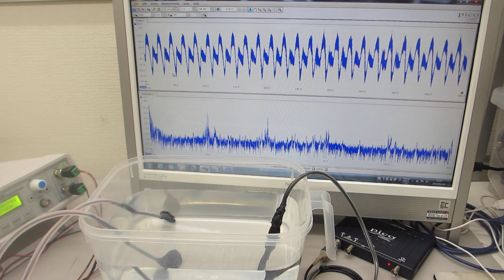超音波発振（スイープ発振、パルス発振）システムーー低周波の共振現象と、高周波の非線形現象をコントロールする技術ーー（超音波システム研究所）